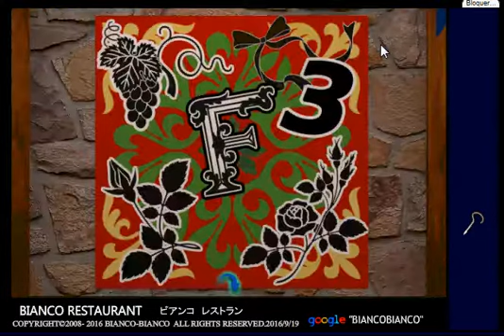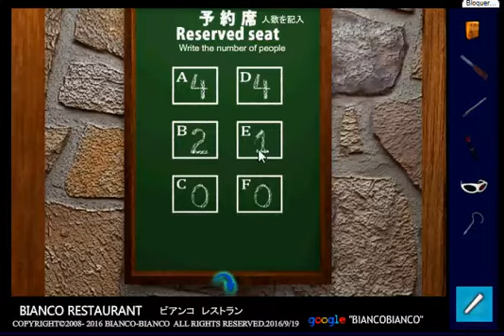Bianco Restaurant Escape walkthrough- 比安科餐厅逃生-bianco bianco